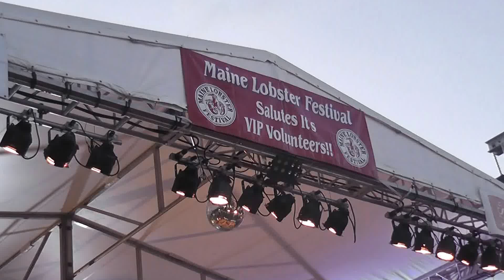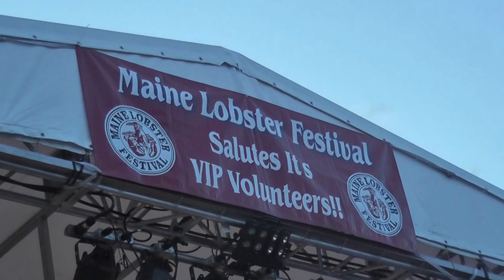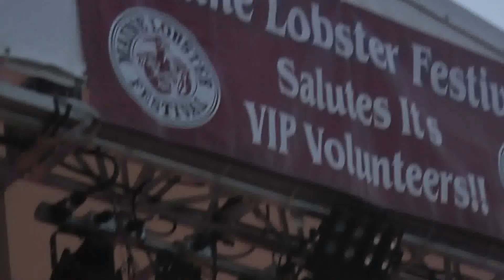Amy and the Engine - Megaphone - Lobster Festival - Rockland, Maine - 1 August 2015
Fronted by a modern day Twiggy-meets-Stevie-Nicks, and backed by musicians that hail from across the globe, Boston-based Amy & The Engine brings singer/songwriter depth to upbeat synth-pop with a folk-rock sensibility. Coy vocals compound with lyrical smarts and the infectious melodies of “quirky pop,” creating a signature “catchy, earworm style” (Vanyaland). Hailing from South Portland, Maine, frontwoman Amy Allen began her love affair with music at the ripe age of nine. It comes as no surprise that within the last year alone, the band has inspired and impressed audiences with performances at VH1’s Save The Music Foundation and NYC’s CMJ Music Marathon 2014. Amy & The Engine has opened for acts the likes of Vance Joy, Lily & The Parlour Tricks and The Streets of Laredo, and is set to debut a six-track EP in mid-2015. Expect a record that is fresh, “pop gold” and teaming with “pure sunshine” (Portland Press Herald), that earnestly explores themes of love and life.